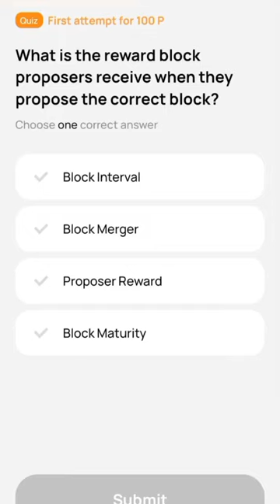What is the reward block proposers receive when they propose the correct block?